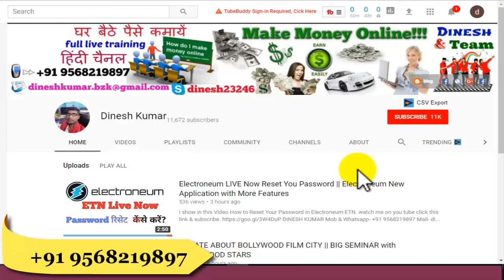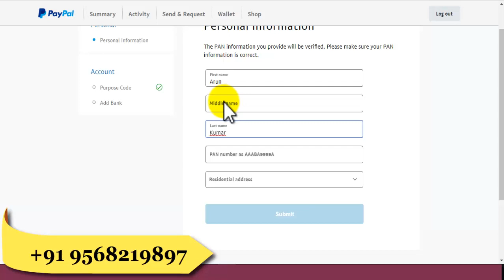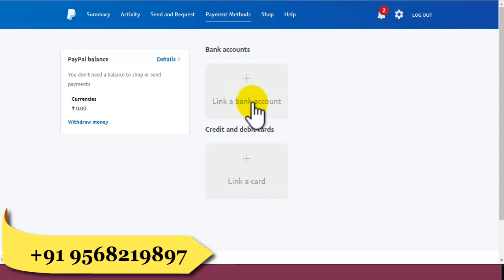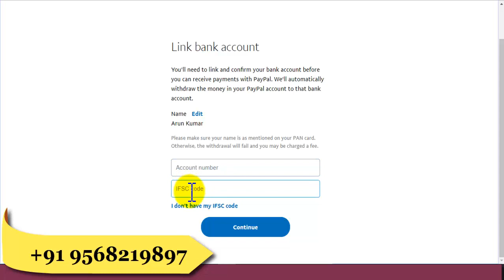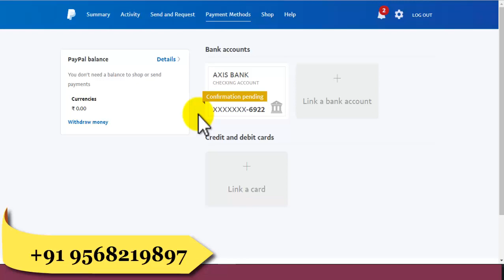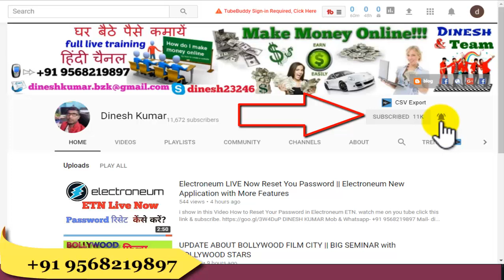PAYPAL PAYMENT GATEWAY || WHAT IS THE NEXT PROCESS AFTER REGISTRATION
Hi guys

now i am going to show you what is the next step after registration .And why it is necessary.

PAYPAL || What is the next step after registration || .And why it is necessary

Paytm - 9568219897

Skype- dinesh23246